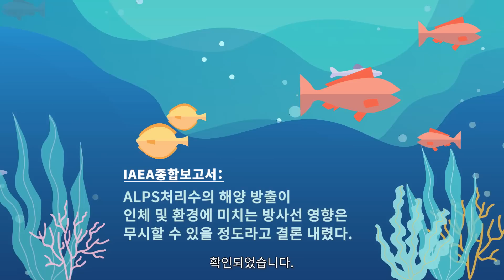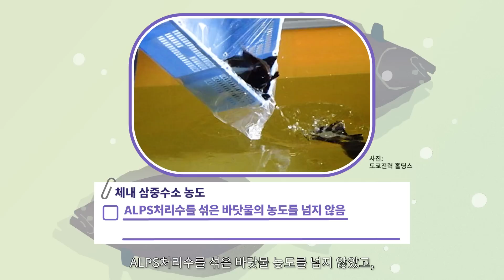해양생물과 ALPS처리수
관련된 국제기준을 적용하여 ALPS 처리수에 대해 해양확산 및 생물학적 축적을 포함한 철저한 평가를 실시한 결과 IAEA도 포괄보고서에서 인체나 환경에 미치는 영향은 무시할 수 있는 수준임을 확인했습니다.

ALPS처리수에 관한 정보는 아래 홈페이지를 참고해 주십시오.